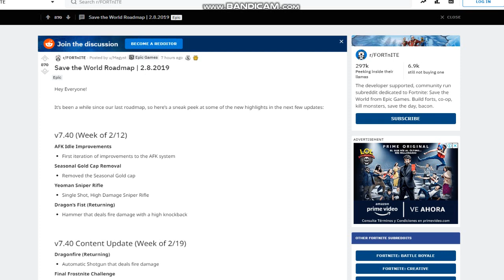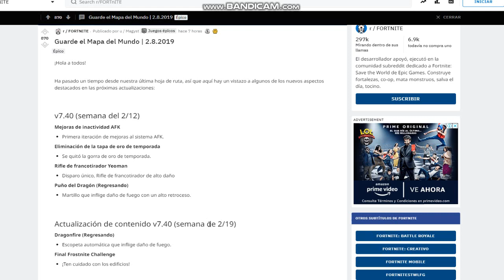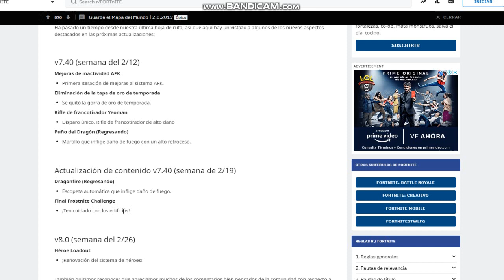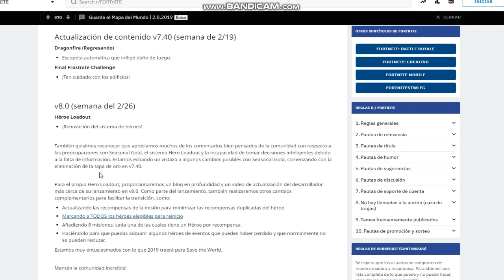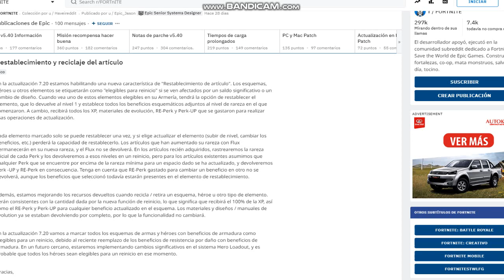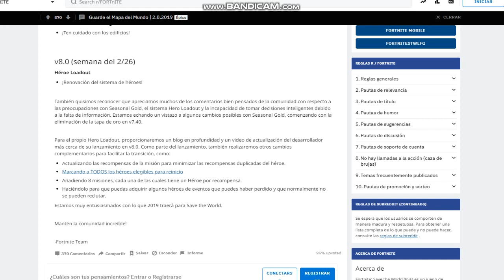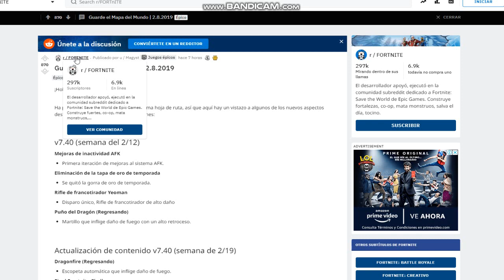QUE NOS TRAERA LA VERSION 7.40 y la V.8.00? / FORTNITE SALVAR EL MUNDO